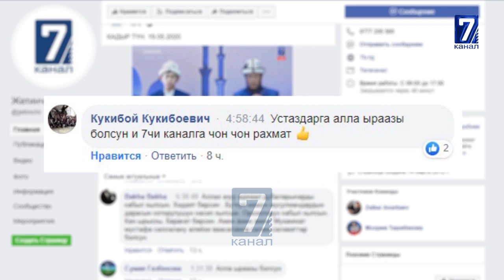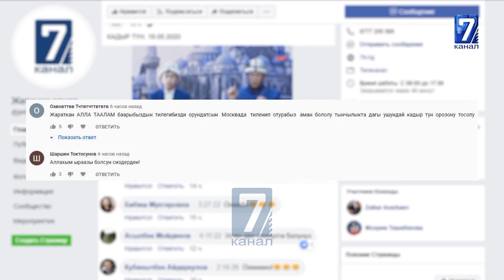ОРОЗО АЙТТАГЫ ЧЕКТӨӨЛӨР